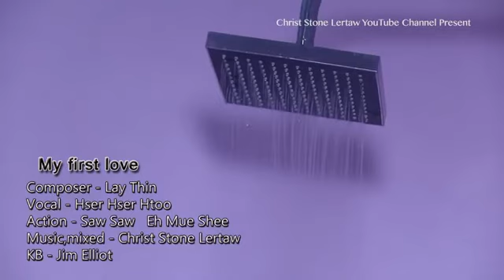Hser Hser Htoo